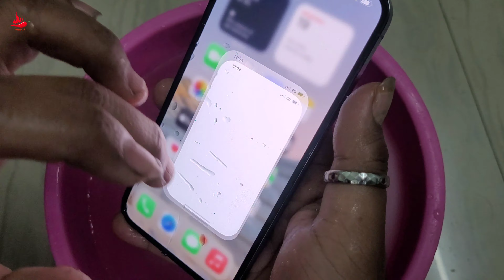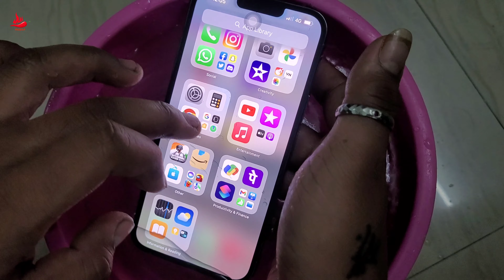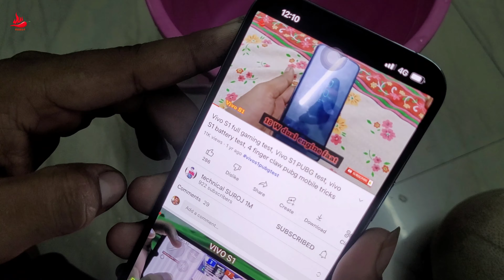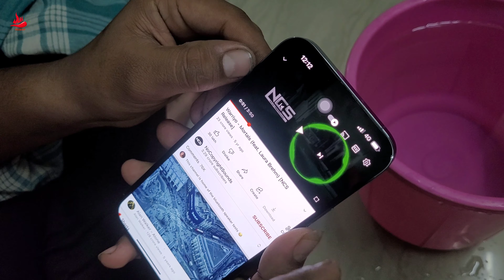iPhone 13 Pro Max Waterproof Test, हि न्दी, Waterproof Test of iPhone 13 Pro Max, Full Details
iPhone 13 Pro Max Waterproof Test, Waterproof Test of iPhone 13 Pro Max, Full Details, technical suroj, Pani ke andar kya touch Hota Hai, Pani mei Kya charge hoga, jole te ki kharap hoye jabe, Pani mei video kar sakta hoo, can we shoot video under water, Pani mei gana chalta hai kya, video recording under water, second hand mobile, iphone 13 pro max vs iphone 14 pro, iphone vs samsung s22 ultra, max pro, kya pani ke andar record kar sakte hai, in hindi, review, Real test, Thank you